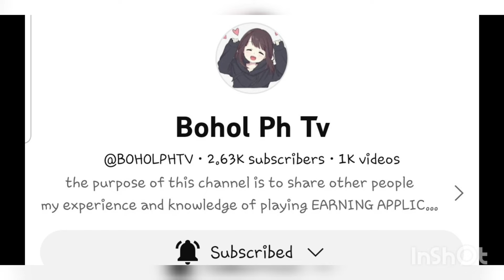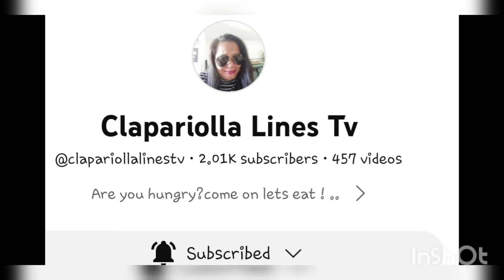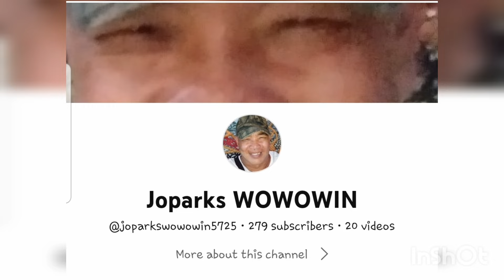Ganito lang ka Simple magluto | Paksiw na Pata